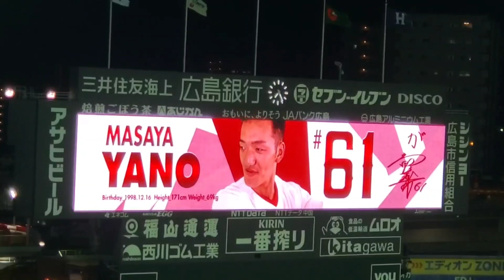20230906 矢野雅哉 第2打席の登場曲 4回ｳﾗ 広島東洋ｶｰﾌﾟ@MAZDA Zoom-Zoom ｽﾀｼﾞｱﾑ広島･ﾋﾞｼﾞﾀｰﾊﾟﾌｫｰﾏﾝｽ